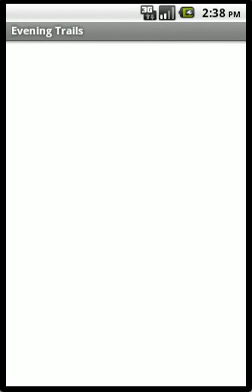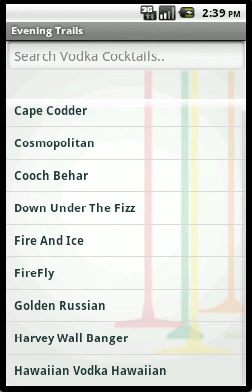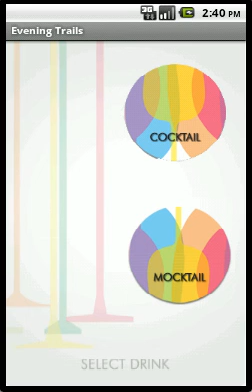Evening Trails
Evening Trails is a application which helps you in making a perfect drink whether it is mocktails or cocktail.
This application shows the recipes of various mocktails and cocktails.